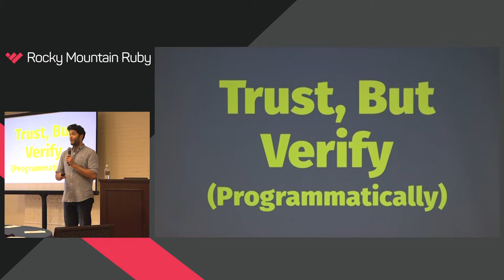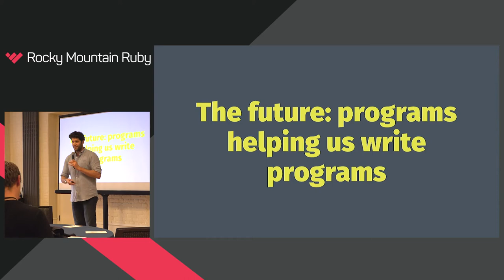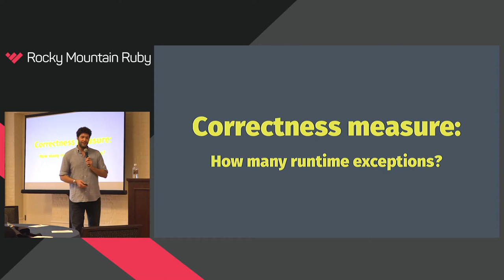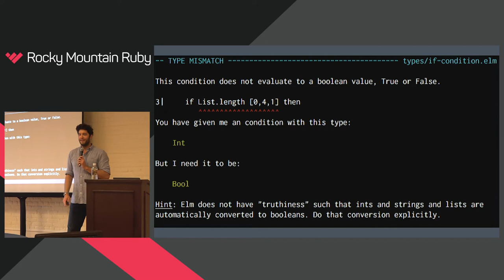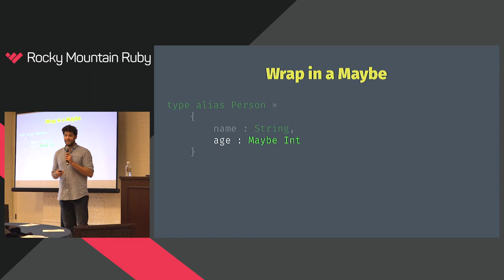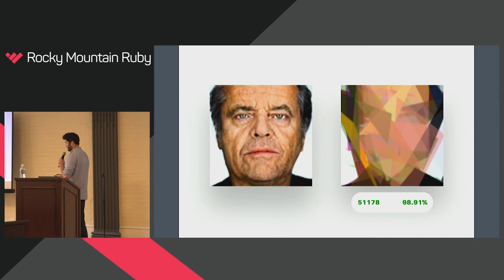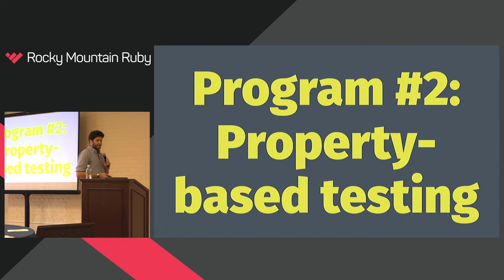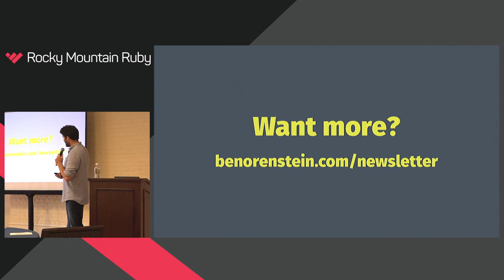Rocky Mountain Ruby 2017 - Trust, But Verify (Programmatically) by Ben Orenstein